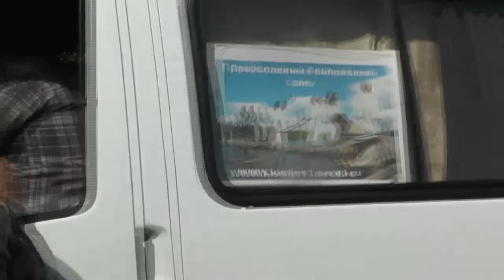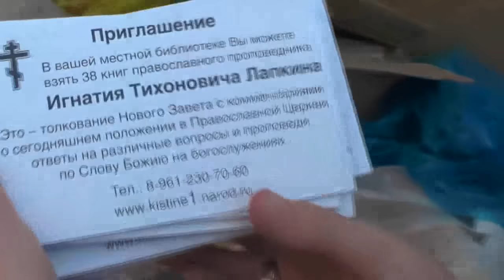№1 Благовестие в селе Паново, Алта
№1. Благовестие в селе Паново, Алтайского края,..